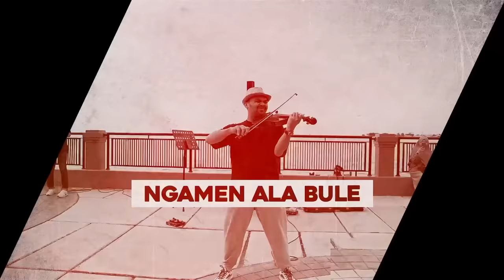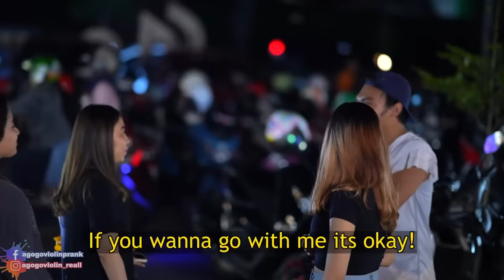PART 2 || Kaget Satu Cafe, Gembel Bawa Pulang Mobil Sport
Location
follow IG aku yaa,.
follow FB aku juga yaa,.